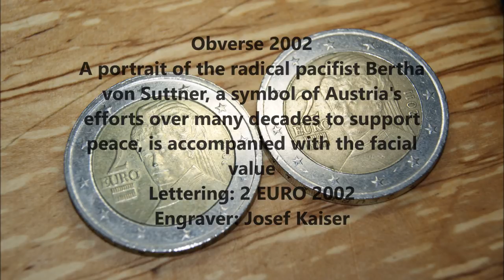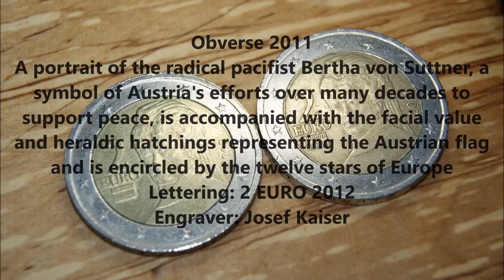2 Euro 2002 2011 Austria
Coin 2 Euro 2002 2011 Austria